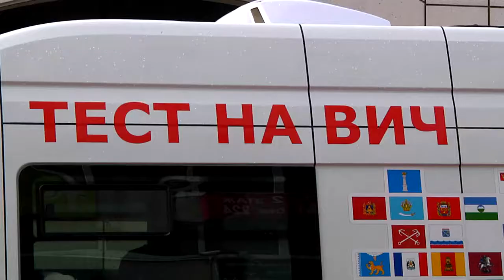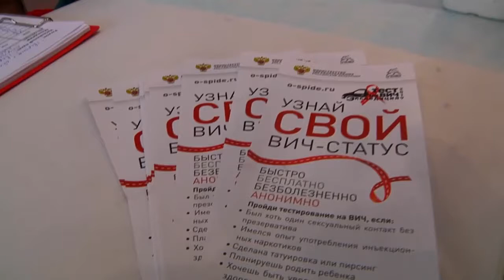В Твери завершилась всероссийская акция «Тест на ВИЧ: Экспедиция 2019»